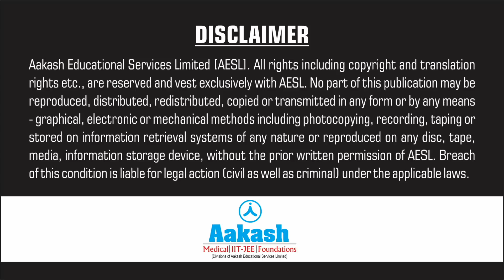AIIMS-MBBS Topper 2019 Bhavik Bansal AIR 1 | Aakash Institute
Here is a video of Bhavik Bansal, AESL student sharing his thoughts about how Aakash has helped him scale up his academic preparations.